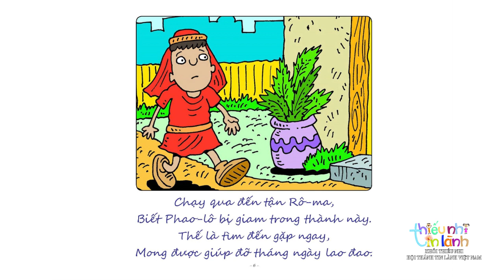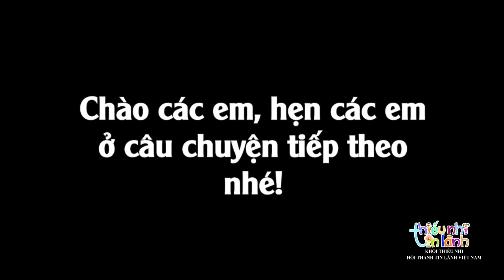15. ÔNG Ô-NÊ-SIM, NGƯỜI NÔ LỆ CHẠY TRỐN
Sách gồm 15 truyện - thích hợp cho lứa tuổi ấu nhi và nhi đồng.